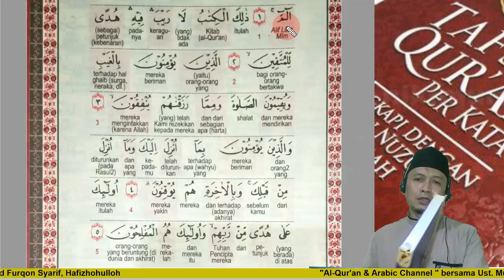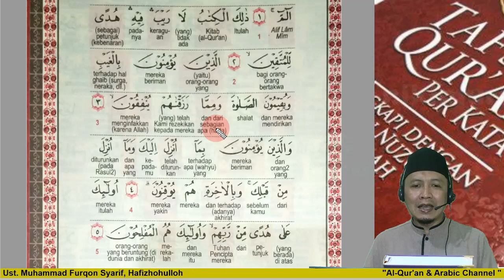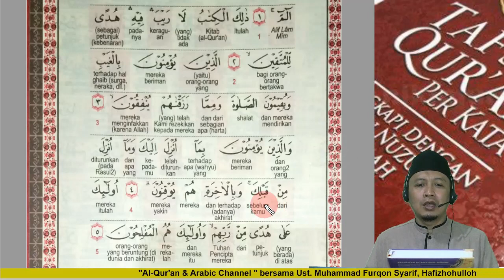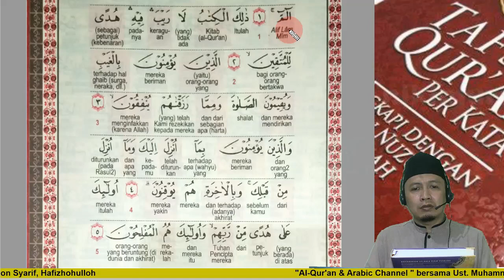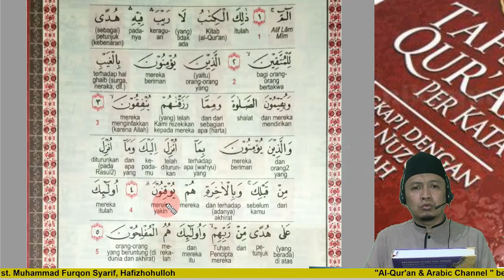TAFSIR RINGKAS PERKATA || AL- BAQARAH 1- 5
الٓمٓ ذَٰلِكَ ٱلۡكِتَٰبُ لَا رَيۡبَۛ فِيهِۛ هُدٗى لِّلۡمُتَّقِينَ ٱلَّذِينَ يُؤۡمِنُونَ بِٱلۡغَيۡبِ وَيُقِيمُونَ ٱلصَّلَوٰةَ وَمِمَّا رَزَقۡنَٰهُمۡ يُنفِقُونَ وَٱلَّذِينَ يُؤۡمِنُونَ بِمَآ أُنزِلَ إِلَيۡكَ وَمَآ أُنزِلَ مِن قَبۡلِكَ وَبِٱلۡأٓخِرَةِ هُمۡ يُوقِنُونَ أُوْلَٰٓئِكَ عَلَىٰ هُدٗى مِّن رَّبِّهِمۡۖ وَأُوْلَٰٓئِكَ هُمُ ٱلۡمُفۡلِحُونَ
1.  (Alif laam miim) Allah yang lebih mengetahui akan maksudnya.
2.  (Kitab ini) yakni yang dibaca oleh Muhammad saw. (tidak ada keraguan) atau kebimbangan (padanya) bahwa ia benar-benar dari Allah swt. Kalimat negatif menjadi predikat dari subyek 'Kitab ini', sedangkan kata-kata isyarat 'ini' dipakai sebagai penghormatan. (menjadi petunjuk) sebagai predikat kedua, artinya menjadi penuntun (bagi orang-orang yang bertakwa) maksudnya orang-orang yang mengusahakan diri mereka supaya menjadi takwa dengan jalan mengikuti perintah dan menjauhi larangan demi menjaga diri dari api neraka.
3.  (Orang-orang yang beriman) yang membenarkan (kepada yang gaib) yaitu yang tidak kelihatan oleh mereka, seperti kebangkitan, surga dan neraka (dan mendirikan salat) artinya melakukannya sebagaimana mestinya (dan sebagian dari yang Kami berikan kepada mereka) yang Kami anugerahkan kepada mereka sebagai rezeki (mereka nafkahkan) mereka belanjakan untuk jalan menaati Allah.
4.  (Dan orang-orang yang beriman pada apa yang diturunkan kepadamu) maksudnya Alquran, (dan apa yang diturunkan sebelummu) yaitu Taurat, Injil dan selainnya (serta mereka yakin akan hari akhirat), artinya mengetahui secara pasti.
5.  (Merekalah), yakni orang-orang yang memenuhi sifat-sifat yang disebutkan di atas (yang beroleh petunjuk dari Tuhan mereka dan merekalah orang-orang yang beruntung) yang akan berhasil meraih surga dan terlepas dari siksa neraka.